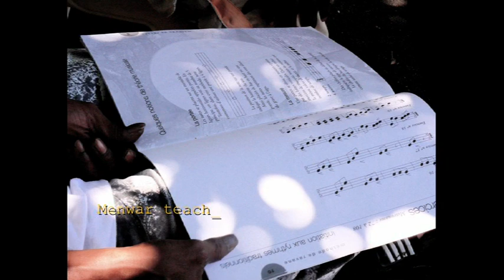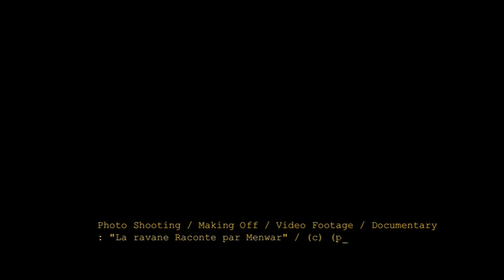"LEON" by MENWAR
Performed by Menwar (Sanza, Chant) - Olivier Besenval (Udu) - Chris Arles (Guitare acoustique) - Written and composed by Ton Paul Mounawa
Arranged, Edited, mixed and produced by (c) (p) Chris Arles - 2010.